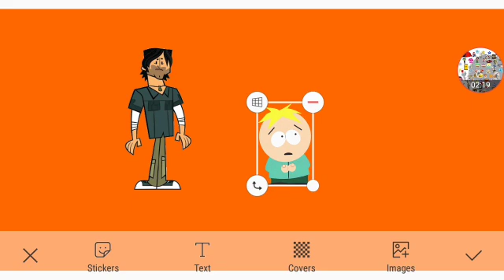The Voice Trumpets Won't Stop Ticking Part 5e Out Of 5